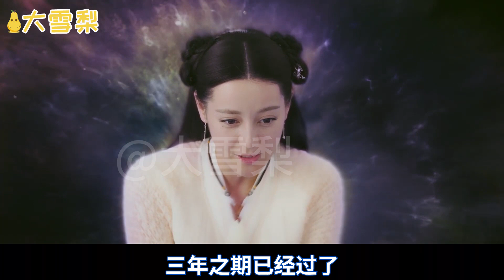三生三世凤羽佛铃（八十九）